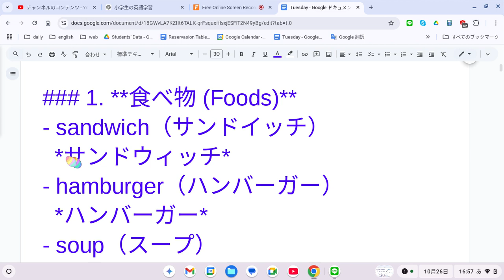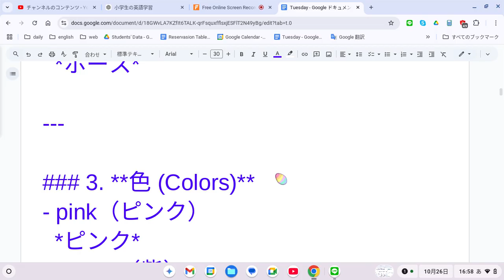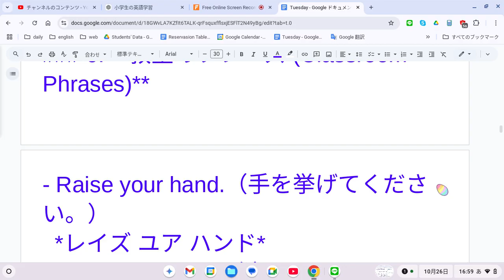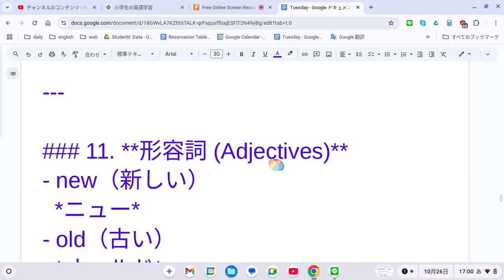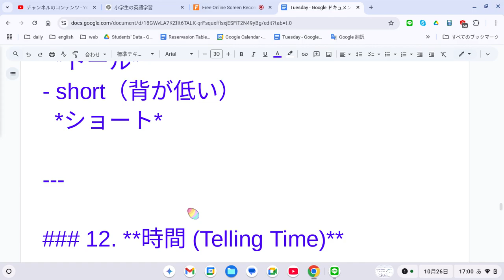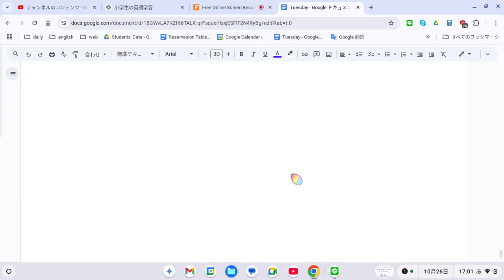えいご おんどく 413 小学生の英単語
### 1. **食べ物 (Foods)**
- sandwich（サンドイッチ）
  *サンドウィッチ*
- hamburger（ハンバーガー）
  *ハンバーガー*
- soup（スープ）
  *スープ*
- egg（卵）
  *エッグ*
- chocolate（チョコレート）
  *チョコレット*
- candy（キャンディー）
  *キャンディー*

### 2. **動物 (Animals)**
- dog（犬）
  *ドッグ*
- cat（猫）
  *キャット*
- bear（くま）
  *ベアー*
- monkey（さる）
  *モンキー*
- tiger（とら）
  *タイガー*
- horse（馬）
  *ホース*

### 3. **色 (Colors)**
- pink（ピンク）
  *ピンク*
- purple（紫）
  *パープル*
- brown（茶色）
  *ブラウン*
- gray（灰色）
  *グレイ*
- orange（オレンジ色）
  *オレンジ*

### 4. **家族 (Family Members)**
- uncle（おじ）
  *アンクル*
- aunt（おば）
  *アント*
- cousin（いとこ）
  *カズン*
- brother-in-law（義理の兄 / 弟）
  *ブラザー イン ロー*
- sister-in-law（義理の姉 / 妹）
  *シスター イン ロー*

### 5. **天気 (Weather)**
- It’s windy.（風が強いです。）
  *イッツ ウィンディー*
- It’s foggy.（霧がかかっています。）
  *イッツ フォギー*
- It’s cool.（涼しいです。）
  *イッツ クール*
- It’s warm.（暖かいです。）
  *イッツ ウォーム*

### 6. **教室のフレーズ (Classroom Phrases)**
- Raise your hand.（手を挙げてください。）
  *レイズ ユア ハンド*
- Open your book.（本を開いてください。）
  *オープン ユア ブック*
- Close your book.（本を閉じてください。）
  *クローズ ユア ブック*
- Can I go to the restroom?（トイレに行ってもいいですか？）
  *キャン アイ ゴー トゥ ザ レストルーム？*
- Let’s start the lesson.（授業を始めましょう。）
  *レッツ スタート ザ レッスン*

### 7. **曜日ごとのアクティビティ (Weekly Activities)**
- I play soccer on Tuesday.（私は火曜日にサッカーをします。）
  *アイ プレイ サッカー オン チューズデー*
- I go to the library on Friday.（金曜日に図書館に行きます。）
  *アイ ゴー トゥ ザ ライブラリー オン フライデー*
- We have music class on Thursday.（木曜日に音楽の授業があります。）
  *ウィー ハブ ミュージック クラス オン サーズデー*

### 8. **感情表現 (Emotional Expressions)**
- I am excited!（わくわくしています！）
  *アイ アム エキサイテッド*
- I am scared.（怖いです。）
  *アイ アム スケアード*
- I feel bored.（退屈しています。）
  *アイ フィール ボード*
- I am surprised!（びっくりしました！）
  *アイ アム サプライズド*

### 9. **基本の疑問文 (Basic Questions)**
- What is your favorite color?（あなたの好きな色は何ですか？）
  *ワット イズ ユア フェイバリット カラー？*
- Can you play the piano?（ピアノを弾けますか？）
  *キャン ユー プレイ ザ ピアノ？*
- Where are you from?（どこの出身ですか？）
  *ウェア アー ユー フロム？*

### 10. **簡単な命令文 (Simple Commands)**
- Don’t run.（走らないでください。）
  *ドント ラン*
- Be quiet.（静かにしてください。）
  *ビー クワイエット*
- Come here.（ここに来てください。）
  *カム ヒア*
- Go straight.（まっすぐ行ってください。）
  *ゴー ストレート*

### 11. **形容詞 (Adjectives)**
- new（新しい）
  *ニュー*
- old（古い）
  *オールド*
- young（若い）
  *ヤング*
- tall（背が高い）
  *トール*
- short（背が低い）
  *ショート*

### 12. **時間 (Telling Time)**
- It’s ten past five.（5時10分です。）
  *イッツ テン パスト ファイブ*
- It’s half past two.（2時半です。）
  *イッツ ハーフ パスト トゥー*
- It’s quarter to seven.（7時15分前です。）
  *イッツ クォーター トゥ セブン*

### 13. **行動を表す動詞 (Action Verbs)**
- swim（泳ぐ）
  *スイム*
- sing（歌う）
  *シング*
- dance（踊る）
  *ダンス*
- write（書く）
  *ライト*
- draw（描く）
  *ドロー*

### 14. **場所のフレーズ (Phrases about Places)**
- I am at home.（私は家にいます。）
  *アイ アム アット ホーム*
- Let’s meet at the park.（公園で会いましょう。）
  *レッツ ミート アット ザ パーク*
- We are in the classroom.（私たちは教室にいます。）
  *ウィー アー イン ザ クラスルーム*

### 15. **好き・嫌いを表現する (Expressing Likes and Dislikes)**
- I like pizza.（私はピザが好きです。）
  *アイ ライク ピッツァ*
- I don’t like fish.（私は魚が好きではありません。）
  *アイ ドント ライク フィッシュ*
- Do you like ice cream?（アイスクリームは好きですか？）
  *ドゥ ユー ライク アイスクリーム？*